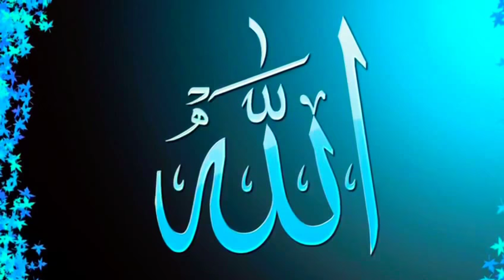Baptême de Muhammad Garba Issa